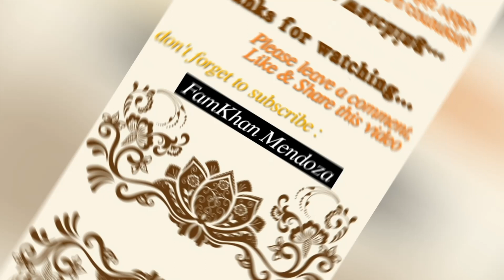CHRISTMAS TREE HENNA TATTOO DESIGN // XMAS TATTOO // SIMPLE & EASY CHRISTMAS TREE //SATISFYING VIDEO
CHRISTMAS TREE 🎄
HENNA TATTOO DESIGN

What they all share in common is the exhilarating feeling of comfort and peace brought on by their imagery, a sense of serenity and unmatched beauty. Your Christmas tree tattoo pays homage not only to the holiday itself, but the magnificent tree that lends its branches to the festivities year after year...